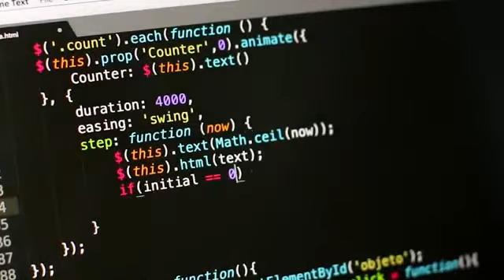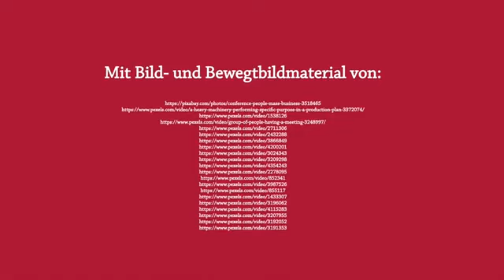Vorstellung Match Maker OWL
Match Maker OWL -  Find it | Make IT | Spread it